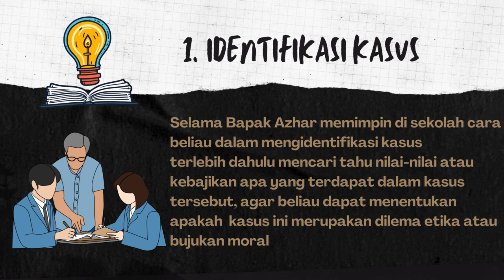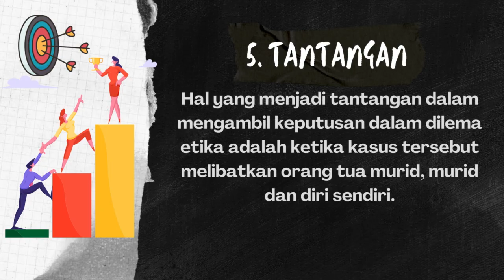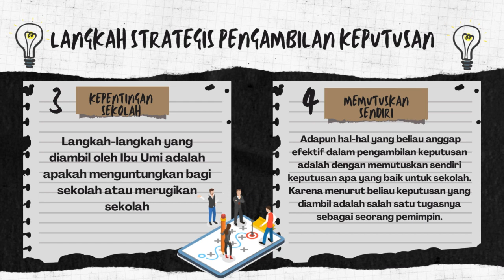Demonstrasi kontekstual modul 3.1 Dilema Etika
Assalamualaikum..
Salam espimen

Wassalam